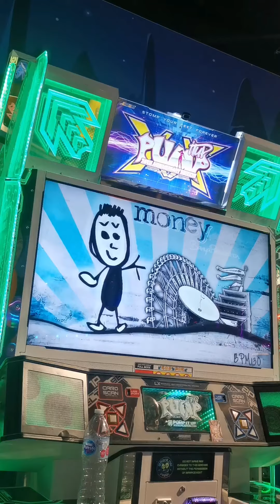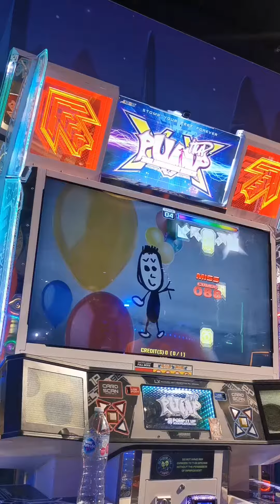BanYa Production - Money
Heeroman / Ciscogfk playing Pump It Up XX at @babylonparkuk